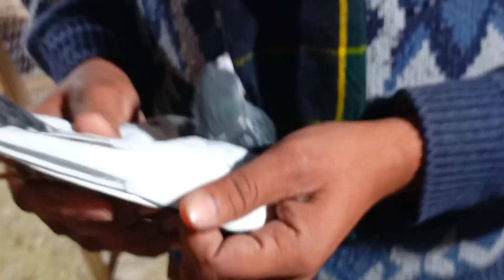Haider Pathan nay bache gift diye // Haider pathan pigoens club // pigeons vlogs // Kabootar bazi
nasir pigeon club
jaidi pigeon club
hashim mehmood pigeon club
dostana pigeon club
Hammad pet house
cat attack
cat attack pigeon
cat attack mouse
cat attack on pigeon
cat attack on chick
cat attack on rabbit
cat attack on hen
cat attack on parrot
cat attack on birds
cat attack on dog
cat attack on chicken
cat attack on pigeons
cat attack on pigeon cage
cat attack on pigeon loft
cat attack on blind pigeon
cat attack on my pigeon
cat attack pigeon treatment
cat attack pigeon treatment in tamil
cat killer
cat kill chick
cat killing rat
cat kills snake
cat kill mouse
cat kills bird
cat kill rabbit
cat kill rooster
cat attack on rooster
cat eating mouse
cat eating chick
cat eating fish
cat eating rat
cat eating pigeon
cat eating mouse
cat eating parrot
cat attack a pigeon
cat attack on chick and baby
cat attack on chick at home
cat attack on chick at night
cat attack on Chick Baby
cat attack on chick chicks
cat attack on chick chicks in pakistan
cat attack on chick chicks video
cat attack on chick in cage
cat attack on chick in india
cat attack on pigeon eating
cat attack on Pigeon's new video
cat attack on pigeon real
cat attack on pigeon trap
cat attack on pigeon video
king pigeon
indian fantail pigeons
pigeons of india
indian fantally pigeon
pakistan pigeon
india best pigeon
beautiful pigeon
pigeon of india
indian
indian Pigeon Market
pigeon farming
indian pigeon high flying
fancy pigeon
indian pigeons
pigeons
indian pigeon
fancy pigeon
fighter pigeons
pakistan old pigeon
pakistan pigeons
pigeon in pakistan
pigeon pakistan
Ikb pigeons
pakistan
pakistani high flyer pigeon breeds
pigeon loft
green pigeon hunting in pakistan
pakistani high flyer pigeon
pigeon market
pakistani pigeons
pigeon racing
racing pigeon
pakistan pigeon usa
pakistani pigeon
indian best high flying pigeon
high flying pigeon short video
high flying pigeon training
high flying pigeon price
orlik high flying pigeon
high flying pigeon loft
best high flying pigeon
rampuri pigeon
flying pigeon
high flying kabootar
high flyer pigeons
teddy pigeon
Top 5 high flying pigeons
flying pigeons
pigeon
pigeon cage
pigeon cage setup
pigeon masti
pigeon corner
pigeons video
pigeon box
pigeon kabootar bazi
pigeon cage setup pakistan
pigeon house
pigeon setup
pigeon sound
pigeon pigeon
pigeon cage making
pigeon cage making malayalam
pigeon cage design
pigeon cage making wood
pigeon cage banane ka tarika
pigeon cage size
pigeon cages in pakistan
pigeon cage price
pigeon cage breeding setup
pigeon cage on the roof
bird cage on the roof
pigeon loft roof design
pigeon cage design
pigeon loft rooftop
pigeon loft roof
pigeon cage setup at home
pigeon corner and parrot
pigeon videos house
pigeon box house
pigeon box making
pigeon box cage
pigeon box trap
pigeon box size
pigeon box design
pigeon cage setup tamil
pigeon box ready
pigeon cage making at home
pigeon cage making with bricks
pigeon cage making low cost
pigeon cage making with plywood
pigeon cage making plastic box
pigeon cage making with iron
pigeon cage making ideas
pigeon cage making video
best pigeon cage
beautiful pigeon cage
fancy pigeon cage
amazing pigeon cage
bird
birds cage
bird cage
birds cage setup
birds
birds video
birds chirping
birds cage setup
birds cage design
birds cage banane ka tarika
birds cage price
fancy birds cage
fancy cage for birds
birds loft
best birds cage
beautiful birds cage
amazing cage for birds
kabootar
kabootar bazi
kabootar bazi video
kabootar mandi
kabootar ko pakadne ka tarika
kabootar shok
kabootar breeding setup
kabootar baaz
kabootar pakadne ka tarika
how to make pigeon house
how to make pigeon cage
how to make pigeon trap
how to make pigeon cage at home
how to make pigeon loft
how to make pigeon house with cardboard
how to make pigeon home
making pigeon cage
making pigeon house
making pigeon home
making pigeon loft
making pigeon house with wood
making pigeon trap
making pigeon nest boxes
making pigeon trap door
making pigeon nest
making pigeon breeding boxes
bird cage big size
bird cage big size india
bird cage large size
bird cage medium size
cat attack on my birds
cat attack on pigeons cage
cat attack pigeon in tamil
cat attacks pigeon
zeeshan faryad
aseel chicks
colourfully chicks
colourful chicks care
cat attack on chicks
cat attack birds
coloured colored chicks
kabutar
pure Teddy kabootar
ch sakhi muhammad bhatti pigeons